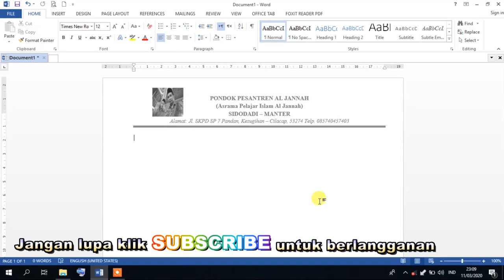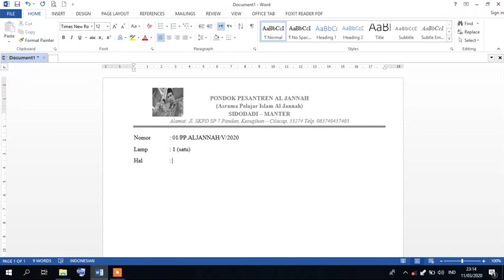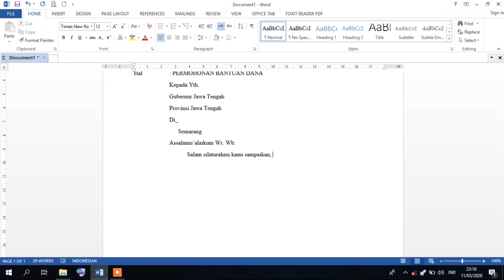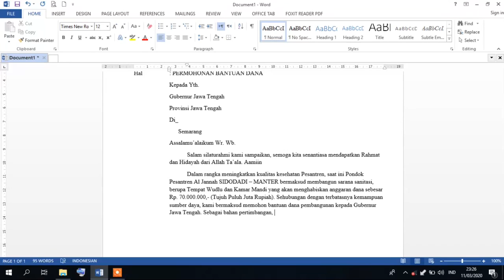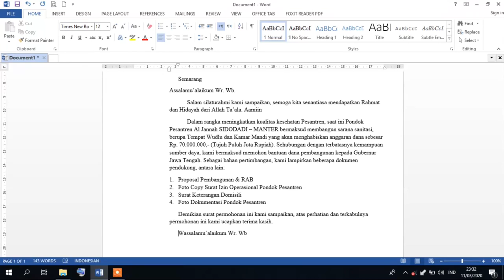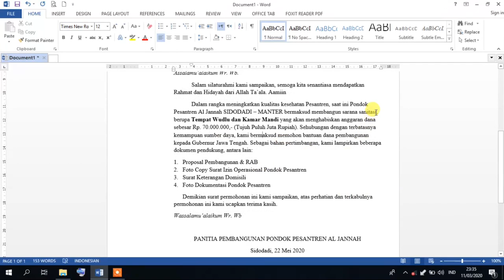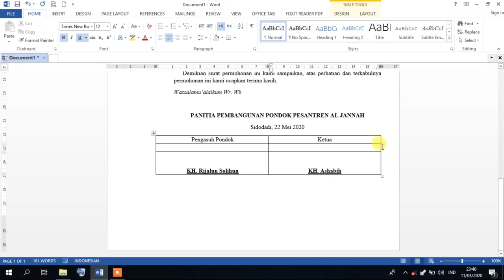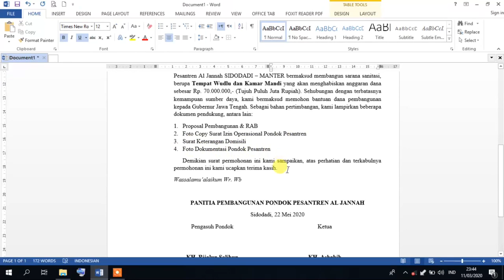CARA MEMBUAT Surat Permohonan Bantuan Dana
Bagi yang belum tahu cara membuat surat permohonan bantuan dana untuk lembaga, baik sekolah, pondok pesantren, atau lainnya. Selamat menyimak dan langsung peraktek.
SEMOGA BERMANFAAT